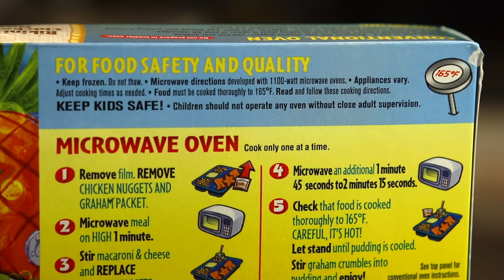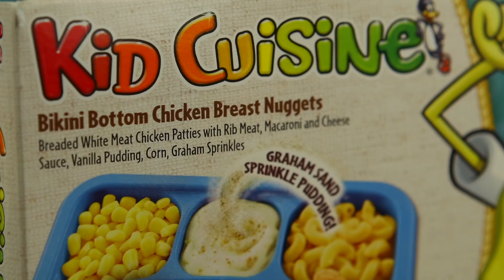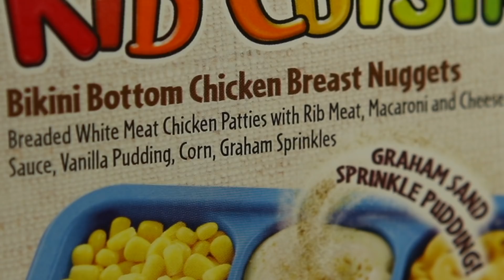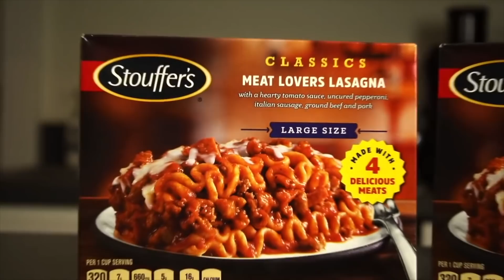Kid Cuisine's Chicken Nuggets Frozen Dinner Food Review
Today, we're eating Kid Cuisine's Chicken Nuggets dinner with some Sleepy Dog Brewing Company Tail Chaser IPAs. A perfect dinner for an adult man. Right? Right.

Nacho Cheese Fountain members:
*Drew Braston
*Michael Hopper
*Tom Wathey
*Kevin Fandry
*Peyton Ramstad
*Jewel M
*Brett Mleczko
*Ryan Ward
*Hansel Infante
*Aaron Bowman
*Chuck Votava
*Clare Cathrine
*Lukas Hermiller
*Batman (Yes, Batman!)
*Tiffany Sayre
*Andrew Libby
*Stephanie Fulton
*YX Flier
*Hannah Elizabeth-Morris
*Bill Barrett
*Jon Rietz
*Anjelica Jesus
*Michael Srock
*Michael Goodrich
*Chris S Gauris
*Alex Kalogeropoulos
*Bayley Medlin
*Charley Carey
*Jarrett Cayo
*H4usi
*Ada Thompson
*Patrick Jennings
*Johnny Is
*Andy Armstrong
*Jen Anderson
*Cristal St. Clair
*Chris Gutierrez
*David Black
*Derek Bowe
*Eric Marzec
*William Powell
*David Cooper
*Tiffany Griffin
*Becky Kelly
*Molly
*Dan Hunt
*Jono Crute
*Patrick Gwozdziowski
*David Jackson
*Greg Enos
*Darryl Mazur

Melt Cheese on Everything members:
*Michael Malone
*James Smith
*Carsen Zalecki
*Robert Gossit
*Kristina Herndon
*Simon O'Connor
*Tom Keller
*James Lewendon
*Charles Haid
*Arthur Sailor
*Alex Nolly
*Stephen
*David
*Effed
*Justin Tabor
*Andrew Brun
*CJ Moore
*Jayme Tooze
*WonderMedia
*Robert Mattei
*Ryan Brown
*Shay and Julie Moore
*Gavin Provost
*Joseph Rutherford
*Dustin Anderson
*E
*Luke Anderson
*Steve Berger
*Scott
*Adam Oxx
*Mornin Acorn
*Liss Greaux
*Steve Bradford
*Matt McDaniel
*Curtis Kolbe
*Liss Greaux
*Brent Gilliam
*Brian Yaczik
*Jonathan Caudill
*Chris Voss
*Mitchell Reed
*Jeremy Walden
*Justin E
*Timothy Zimmerman
*Tyler Caraco
*Tori Taha
*Antonio Martinez
*Maggie Trendell
*Megan Ford
*Tom Dulkis
*Matt Williams
*Jennifer Follmer Evans
*Cassandra Hoop
*Danie Webster
*Christopher Jenkins
*Harrison Davis
*Lee Lawson
*Michelle Hoffert
*Doug Hansen
*Richard L. Rogers
*Corey Silver
*Jared Roe
*Patrick Windes
*Chris McKay
*Thori
*Doug Hansen
*Juliet Hagle
*Doug Clemann
*Steven Edgell
*Chris Haines
*Dawnn Gray
*Eric Ely
*Clark Frailey
*Chris Michela
*Kelly Boggs
*Brianne Gasser
*Eric McCloskey
*Dawnn Gray
*Steve Besse
*Rajen Savjani
*Lewis Mobey
*Jason Jones
*Starke Rogers

Gimme That Chedda members:
*Chuck Gordon
*Jeremy Nosser
*Elizabeth Rickard
*Zako Ryan
*Chaz Currier
*Geoff Rogue
*Matt Leslie
*Patrick Canale
*Cecil Hearndon
*Kourtny Basinger
*Alejandra Cervantes
*Jeffrey Douglas D'Agostino
*Krys Block
*Ron Ely
*Caleb Kaiser
*Jacob Reed
*Frank Brucknak
*Thomas Bergman
*Arthur Brown
*Summer Paradis
*Walter Heller
*Christopher McCreadie
*James Laws
*Jessi Moths
*MrVkng9099
*Nick Wass
*Kori Koschalk-Newmister
*Dan Hunt
*Kipp Lehman
*Scott Hubbard and Courtney Rioux
*Eric Litle
*Deb Ely
*Nick Ellis
*Cinny Hayes
*James Lewendon

Just Let It Brie member:
*Dimitri Kaye
*Mike Jubera
*Solgunn Gjelsvik
*Cormac Abate
*Christopher Protain
*Orlando Castillo
*Amanda Evans
*Tim Leichty
*Cindy Brown
*Sam Gorton

LIVING THAT GOUDA LIFE:
*Kiel McClelland

IT DOESN'T GET FETA THAN THIS:
*Bowen Arrow Diamonds